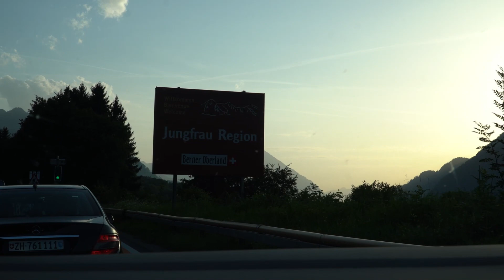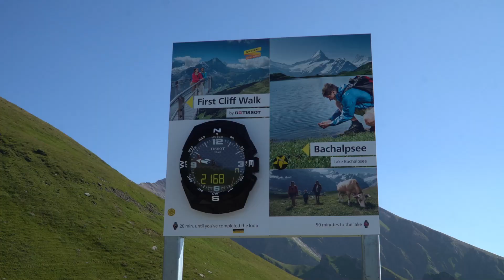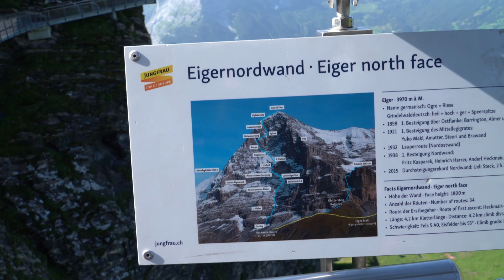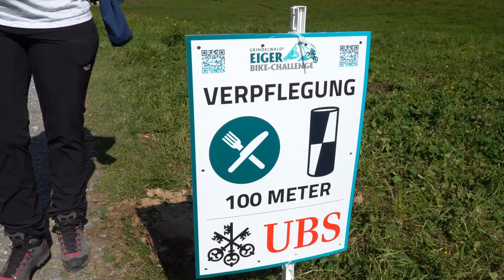Grindelwald - WE RACED DOWN A MOUNTAIN IN LITTLE CARTS (feat. scenic hike to lake Bachalp)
Grindelwald, located at the foot of the famous Eiger Northface, has been on our bucket list for a while now. Finally we got the chance to stay for a weekend at this stunning mountain village in the Swiss Alps.

Spoiled with some amazing weather, we hopped on a gondola up to First, walked the frightening Cliff Walk and took a short hike to the insta famous Lake Bachalp. Was it worth it? Well come and have a look :).

How we got down again? Well, as we found out, taking a gondola isn`t your only choice at First. So if Zip Lining, cruising down on a little cart and finishing on a Trotti Bike sounds like fun to you, come and join us for the wild ride ;)

And, of course, we managed to find a cute little Cafe in a quieter area of Grindelwald, the Cafe 3692.